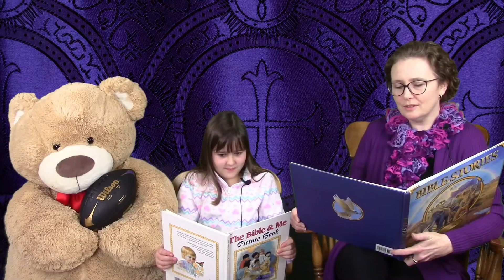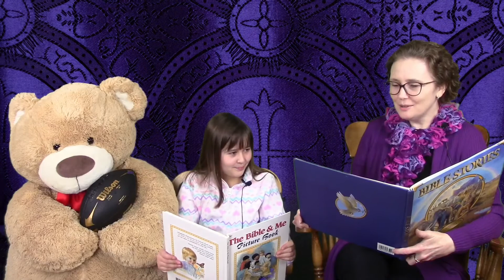Little Church for February 28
Liturgy of the Word for preschool to primary children!